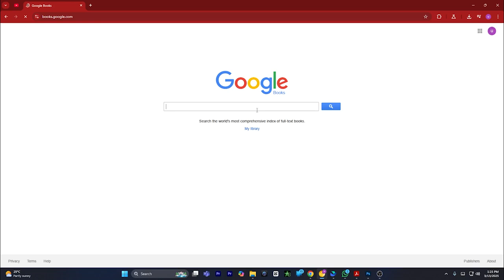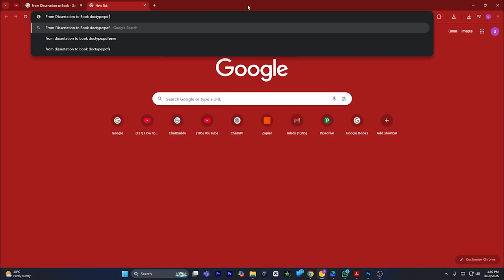How to Download Free eBooks From Google Books as PDF - Full Guide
In this video I'll show you How to Download Free eBooks From Google Books as PDF - Full Guide. The method is very simple and clearly described in the video. Follow all of the steps & Download Free eBooks From Google Books as PDF - Full Guide